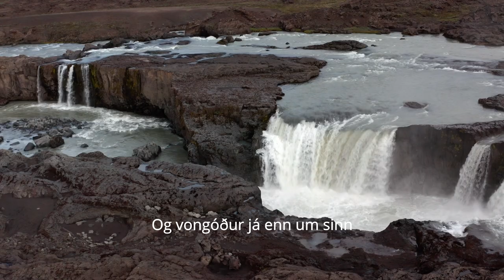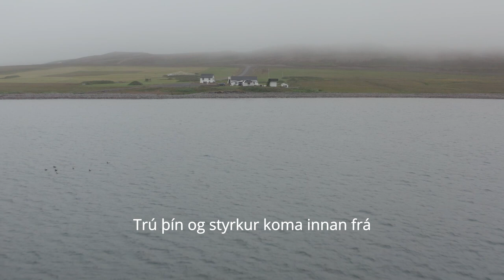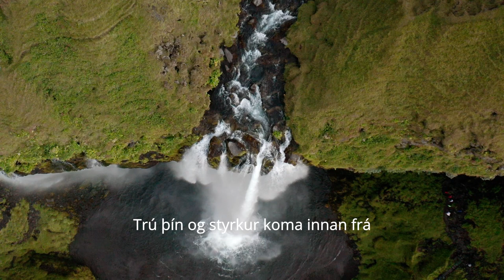Trú Þín Og Styrkur (official lyric video)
Trú þín og styrkur koma innan frá.
Fyrsta lag af væntanlegri breiðskífu hljómsveitarinnar Upplyfting.
Platan Heilsa & Kveðja er væntanleg á helstu veitur 29.Júní 2020.

Upplyfting
Penninn Eymundsson Records
2020